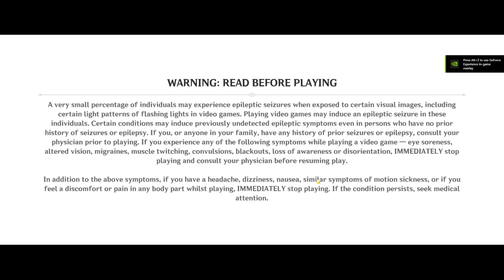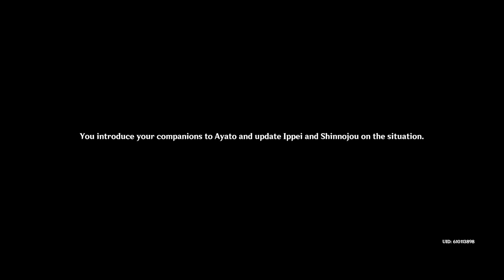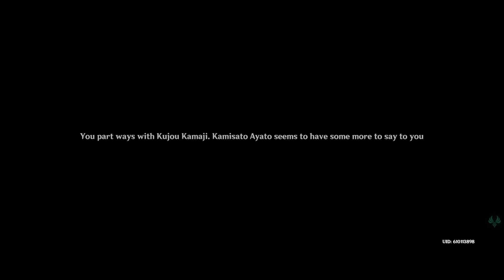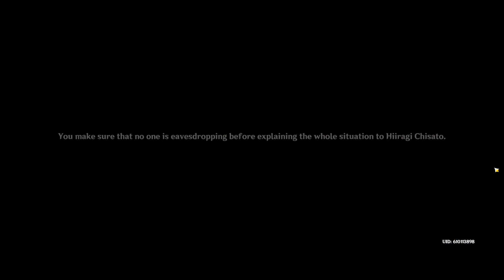Genshin Impact || Casual Gameplay [Part 152]